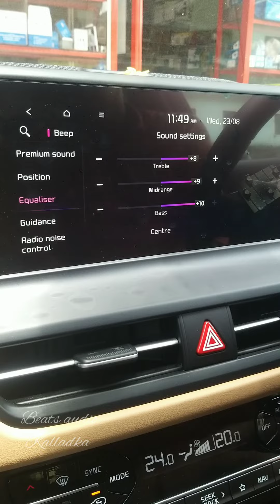kia seltos2023 floor matting...